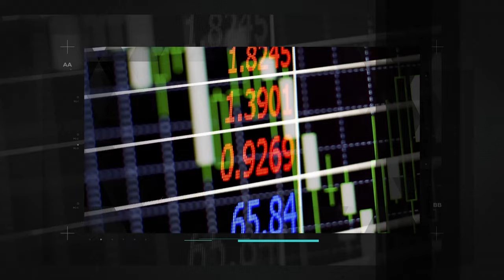Qual a importância do seguro de vida na sucessão familiar e de bens?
Esta é uma pergunta bastante recorrente entre as pessoas que administram patrimônios complexos.

Esta é uma pergunta bastante recorrente entre os clientes, que na maioria das vezes não sabem que podem utilizar o seguro de vida como um instrumento para facilitar a sucessão de bens familiares. No momento do luto, os familiares precisarão não só enfrentar as dores pela perda de um ente querido, como também diversos entraves burocráticos, muitas vezes desconhecidos.

Em um trâmite de inventário, o mais corriqueiro é a dificuldade (por vezes a impossibilidade) de acessar o patrimônio do ente falecido por falta de recursos financeiros para arcar com os custos de honorários advocatícios, cartórios e impostos. Lembro que o imposto de transmissão é um tributo estadual que conta com um teto federal, variando da isenção aos 8%; importante salientar que há proposta enviada ao Senado para elevação do ITCMD para uma alíquota máxima de até 20%, evidenciando ainda mais a necessidade de um planejamento financeiro e sucessório ainda mais bem estruturado.

O seguro tem como objetivo principal comprar um capital segurado que não entrará em inventário; não terá dedução de Imposto de renda em caso de falecimento; é impenhorável e facilita o acesso dos beneficiários a um valor necessário para custear todo o inventário.

Existem outros mecanismos eficientes para sucessão, porém o seguro de vida permite a compra imediata após aprovação da seguradora de um capital que pode ser pago de forma “parcelada”, tornando-o uma alternativa mais barata em um primeiro momento.

O intuito da contratação de uma apólice de seguro de vida é proteger o patrimônio gerado ao longo do tempo pelo titular, para que estes bens não sejam bloqueados ou dilapidados por falta de recursos.

As soluções de seguro de vida individual, com o desenvolvimento do mercado de seguros no Brasil e no mundo, são muitas e atendem a diversas demandas dentro de um gerenciamento de risco pessoal e familiar. Cabe ressaltar que devemos buscar uma assessoria especializada para auxílio na tomada de decisão, e apresentação de melhores soluções de acordo com a necessidade adequada para cada caso.

Autora: Sylvia Berutti, head da área de seguros da JBN Financial Partners.

OBS: Este vídeo tem objetivo meramente educacional e informativo.